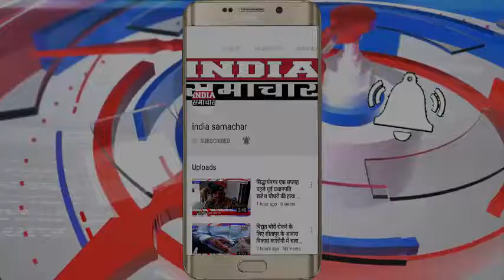(सीतापुर)अफवाह फिल्म का जब नैमिषारण्य धाम से हुआ शुभारंभ India Samachar